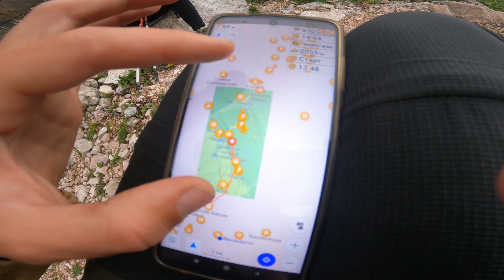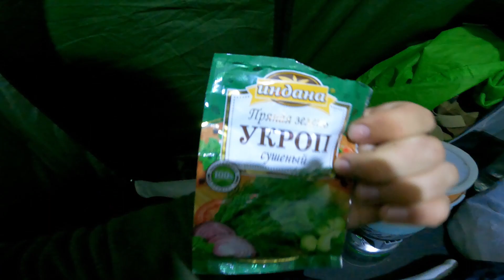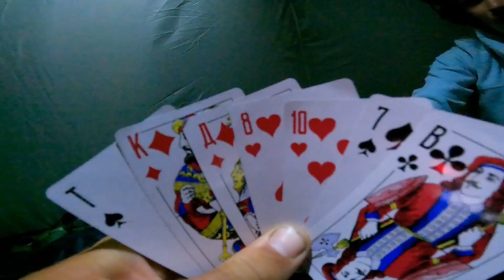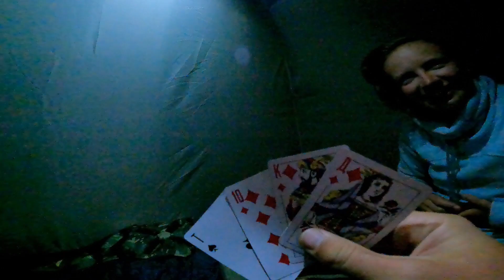ВЛОГ | 188 серия пвд черезгорыкморю | Малый Фиштинский Ледник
Сходили в радиалочку на Малый Фиштинский ледник. Промокли, задрогли, но это жизнь! Что нам снег, что нам зной...